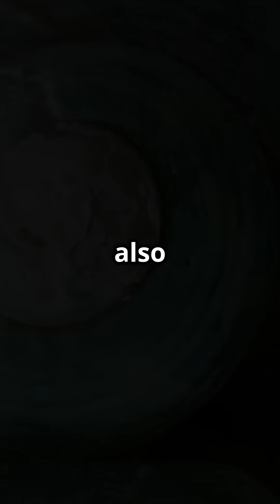Scientists Engineer Seashell-Inspired Material That Reacts to Stress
Inspired by the layered strength of seashells, scientists have developed a new class of programmable synthetic materials. 🐚

Engineers at the University of Illinois and the Technical University of Denmark created layered composites that don’t just mimic nacre—they actively respond to force with multistage energy absorption. This innovation could lead to stronger, smarter materials for applications in robotics, aerospace, and beyond.